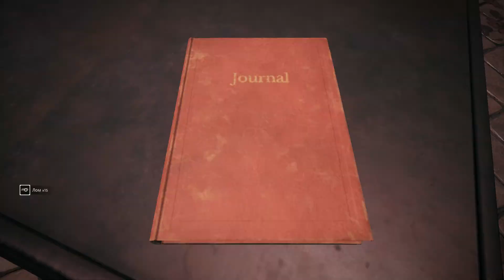Прохождение Remnant From the Ashes #4 | Земля | Корневая мать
Всем привет! Продолжаем проходить Remnant  From the Ashes
Кратко что в видео проходим первый мир землю, не много прочитаю по сюжету, найдем маску, откроем перки, спасем корневую мать